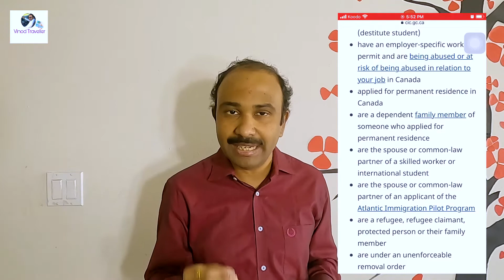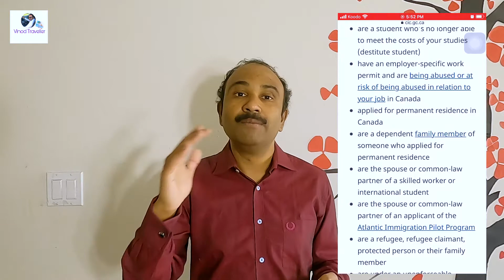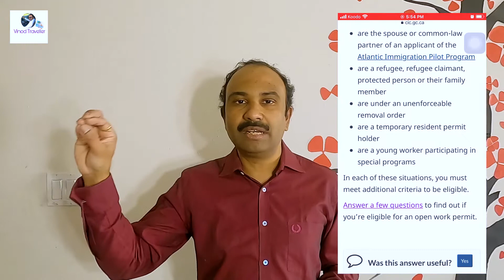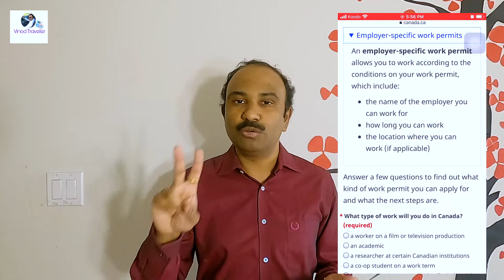कॅनडामध्ये जॉब करायचाय? मग याची संपूर्ण माहिती जाणून घ्या | All about Canada PR PNP & WP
नमस्कार मंडळी स्वागत आहे तुमचे आपल्या मराठी युटुब चॅनल मध्ये ज्याचे नाव आहे "Vinod Traveller". पुन्हा एकदा आलोय तुमच्या भेटीला आपल्या एका नवीन आणि भन्नाट व्हिडिओ सोबत. तुम्हाला जर कॅनडामध्ये जॉब करायचा असेल तर हा व्हिडिओ पुर्णपणे पहा तुम्हाला सगळी माहिती समजेल. कॅनडा PR PNP आणि Work Permit नक्की कोणाला मिळते किंवा ते कसे मिळवावे हे सगळं या व्हिडिओ मार्फत तुम्हाला समजावण्याचा छोटासा प्रयत्न मी इथे केला आहे.

तुम्हाला हा व्हिडिओ कसा वाटला, ते मला नक्की सांगा. आणि हो अजूनही माझा चॅनल तुम्ही सबस्क्राईब केला नसेल तर पटकन सबस्क्राईब करा आणि ती बाजूची घंटा ही दाबा जेणेकरून माझ्या नवीन व्हीडिओचे नोटिफिकेशन तुम्हाला लगेच येईल आणि आपण कनेक्टेड राहू. चला तर मग, लवकरच भेटू नवीन व्हिडिओ सोबत, तोपर्यंत काळजी घ्या, मजेत रहा आणि हसत रहा.

माझा कॅमेरा: Gopro 8 Black, Iphone 8 plus
माझा ट्रायपॉड: Gopro shorty
माझा माइक: Boya BY-MM1